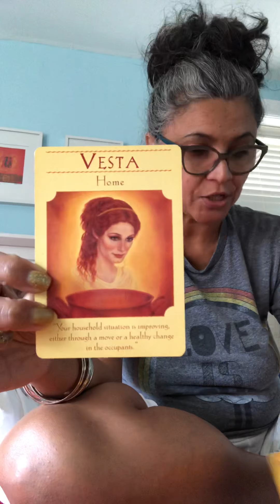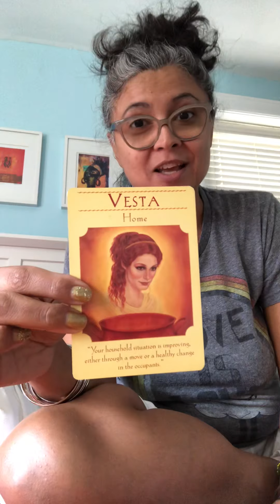SAGITTARIUS Horoscope ~ Hunter Full Moon in Aries